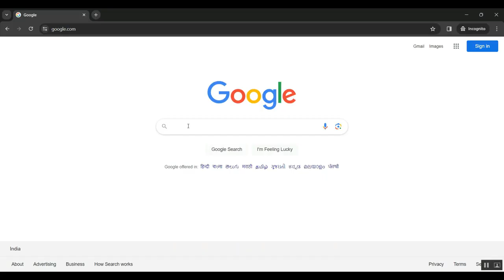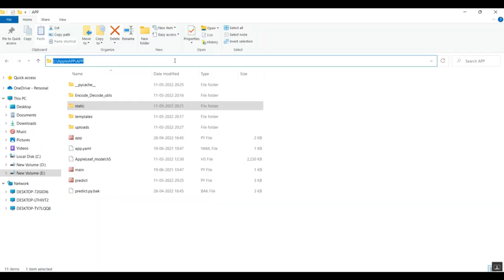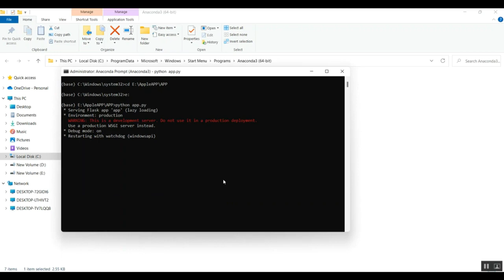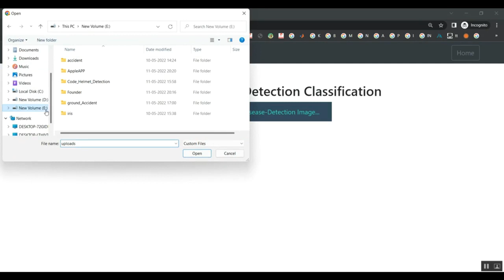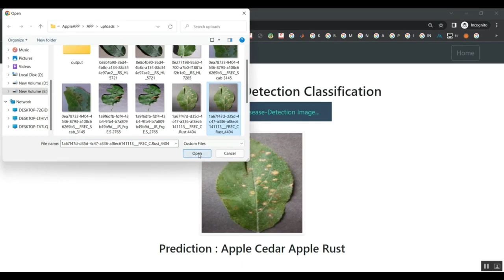Smart Supervision of Cardiomyopathy Based on Fuzzy Harris Hawks Optimizer and Wearable Sensing Data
IEEE PROJECTS 2024 TITLE LIST

* Complete Source Code
* Complete Documentation
* Complete Presentation Slides
* Flow Diagram
* Database File or Dataset
* Screenshots
* Execution Procedure
* Video Tutorials
* Supporting Softwares

Support Specialization
* 24/7 Support
* Ticketing System
* Voice Conference
* Video On Demand
* Remote Connectivity
* Document Customization